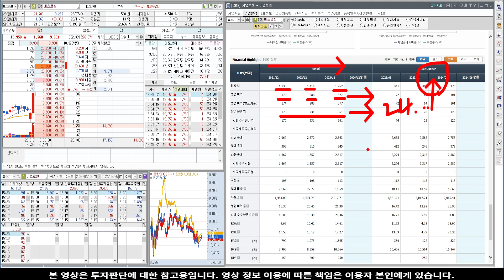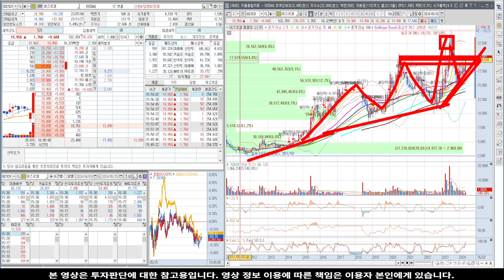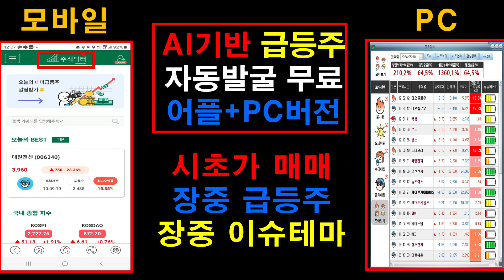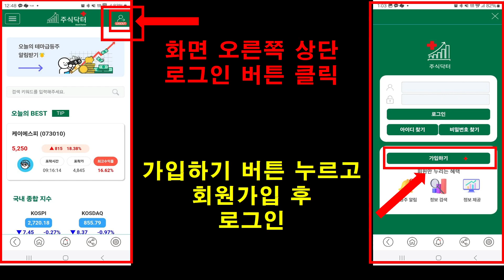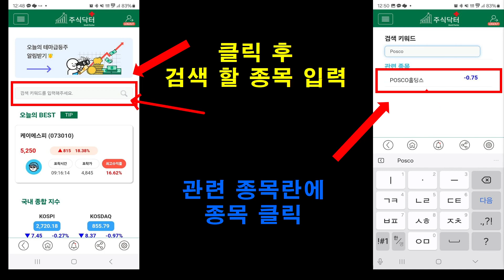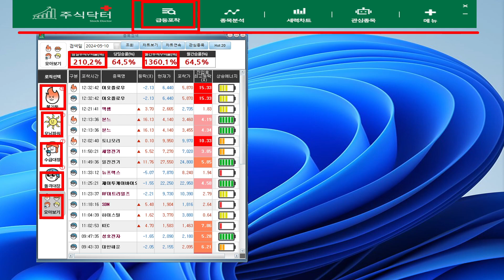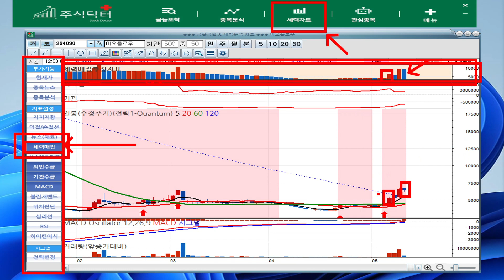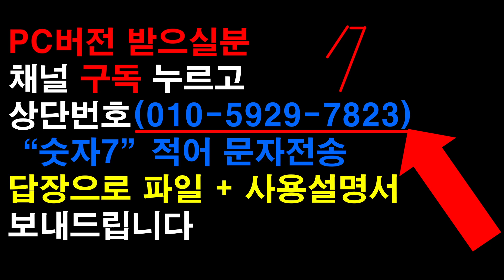[주식]비츠로셀 - 돌발 변수 발생! 심장마비 소식!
실시간 구독자소통 카톡방 투자정보 텔레그램